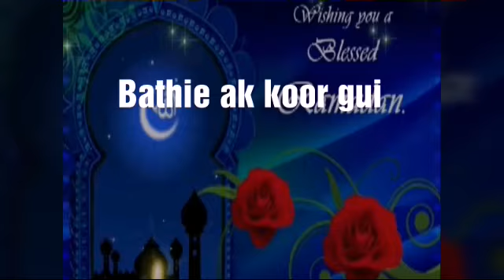Bathie ak koor gui épisode 6